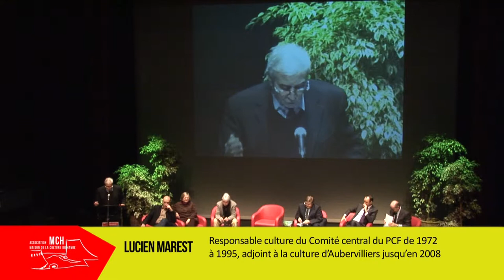Colloque Culture et Démocratie - Lucien Marest - MCH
HISTOIRE : Lucien Marest, Responsable culture du Comité central du PCF de 1972 à 1995, adjoint à la culture d'Aubervilliers jusqu'en 2008.

L'association Maison de la Culture du Havre est heureuse de vous présenter les vidéos des intervenants du colloque Culture & Démocratie (7 janvier 2012).

Débat animé par Jean Lebrun (France Inter), avec les communications de Jacques Toubon, Jack Ralite, des historiens, des chercheurs et d’anciens directeurs et présidents de la MCH

le site de l'association : asso-maisondelaculture.fr
Captation & montage : positifweb.fr

Attention, ces vidéos sont protégées par les lois sur la propriété intellectuelle, elles sont destinées à un usage privé et ne peuvent être ni reproduites ni utilisées sans l'accord formel de l'association MCH - Maison de la Culture du Havre.